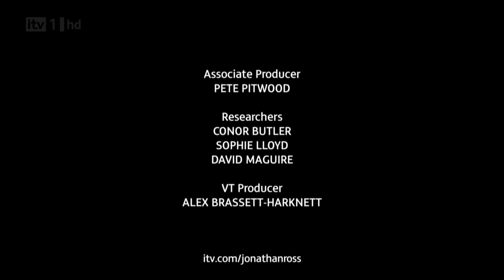Red Hot Chili Peppers - The Adventures Of Rain Dance Maggie (Live Jonathan Ross 2011)Full HD